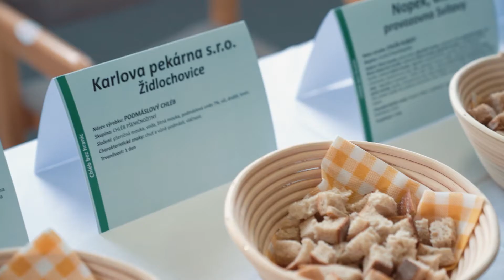Dny chleba Pardubice 2021